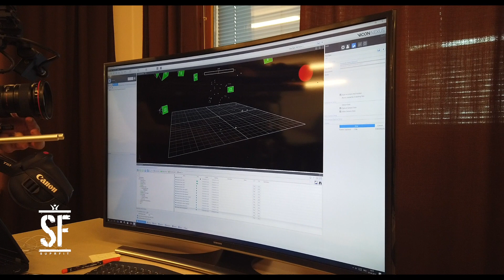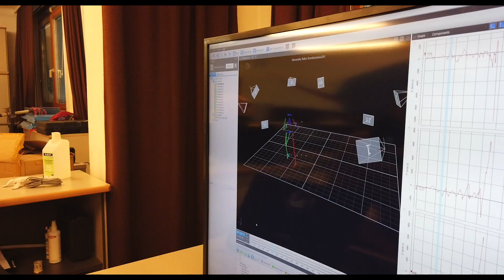UFC Athlet Aleksandar Rakic in the Lab - 3D Motion Capture Analysis - Next Level Striking for MMA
Dieses Mal sind wir mit unserem UFC Athleten Aleksandar Rakic im Biomechanik-Labor auf der Sportuniversität Schmelz in Wien.

Unser Team-Coach Dominik Hölbling wird Aleksandar ala "Herr der Ringe" mit einem Motion Capture Kamerasystem bei verschiedenen Striking Kombinationen filmen.
Ziel ist es, mit einem 3D Modell Aleksandars Technik zu analysieren um vielleicht Optimierungspotenzial zu finden.

Danke an:
Suprfit Deutschland
Pitbull Sportswear
Malu Sportsclub
The Art of Raw
Ebiody

This time we are with our UFC athlete Aleksandar Rakic in the biomechanics laboratory at the "University of Applied Sciences Schmelz" in Vienna.

Our team-coach Dominik Hölbling will film Aleksandar ala "Lord of the Rings" with a motion capture camera system on various striking combinations. The aim is to use a 3D model to analyze Aleksandar's technique in order to find optimization potential.

Thanks to:
Suprfit Deutschland
Pitbull Sportswear
Malu Sportsclub
Ebiody